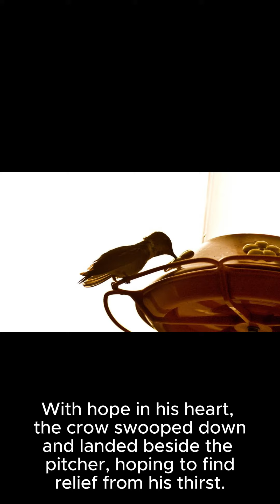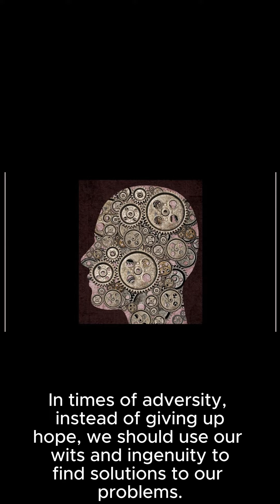Aesop's Fables - The Crow and the Pitcher